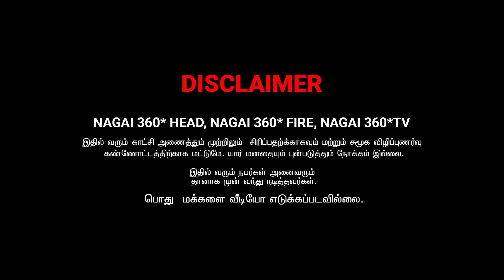liquir prank rowdy couples | nagai 360* ultimate